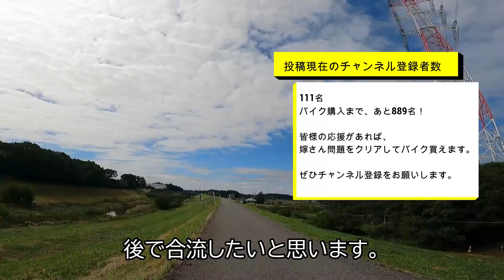バス釣り！利根運河の水門と排水機場前 20年ぶりにバス釣れた！初心者にもおすすめ！【18釣りデビュー12日目の初心者】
20年ぶりに釣りをしたアラフィフのカズさんが、千葉県野田市にある利根運河の排水機場でバスが釣れました。とても喜んでました！

利根川水系、手賀沼水系、霞水系をを中心とした初心者目線でのバス釣り日記動画です
地元の釣り場の情報や、釣りの楽しさを発信するチャンネルです。
千葉県東葛エリア発の地域密着型の釣り情報提供動画チャンネルを目指します！
釣りという趣味は、一生できる趣味です。
シニア、高齢者の方々も楽しめるような釣り動画を提供します。

コメント欄に感想や、ダメ出しをお願いします！
個別のメッセージや情報交換はSNSからお願いします、

【チャンネルマニフェスト（3か年計画）】
・登録者数1000名（2021年）
バイクを買って、釣行回数増やす。地元の色んな釣り場を開拓し、情報提供する。

・登録者数3000名（2022年）
船舶免許を取得し、霞ヶ浦水系を開拓する。
50UPを釣る

・登録者数5000名（2023年）
YOUTUBEで得た釣り仲間、先輩達と積極的に交流し、情報の品質を向上させる。

・登録者数1万名
釣りガールを雇う

ベイト
・シマノ　Shimano EXPRIDE
・シマノ　Shimano SLX DC

スピニング
・シマノ　Shimano ZODIAS
・シマノ　STRADIC2500S

【撮影機材】
・GoPro HERO9